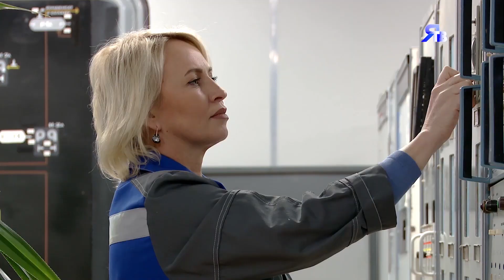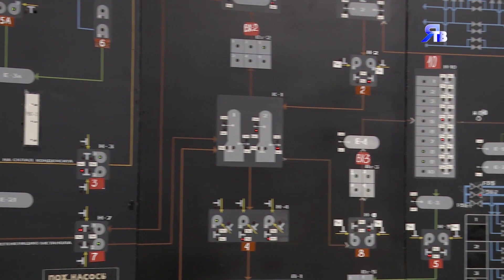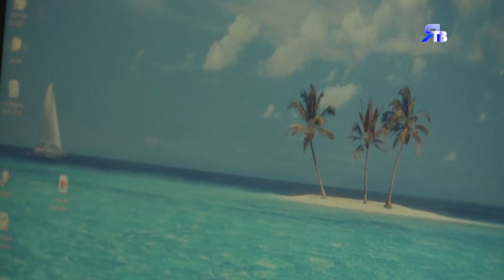Татьянин пульт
Очерк про оператора по добыче газа Татьяну Латышеву.